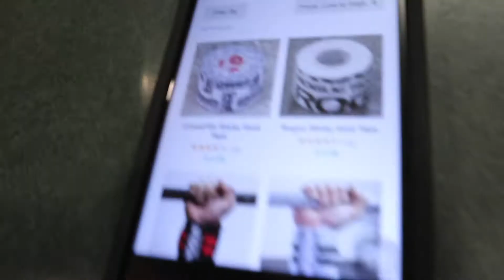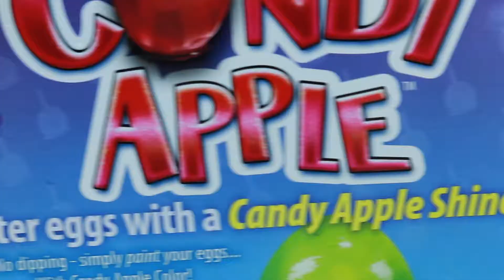Vlog 13 - Gonna Quit My Job For This